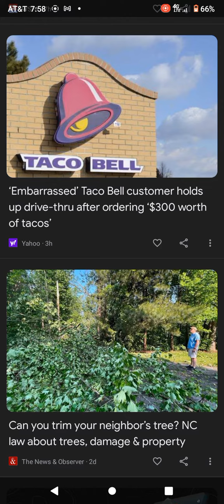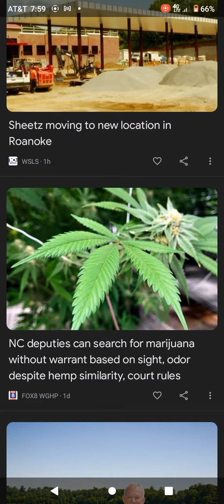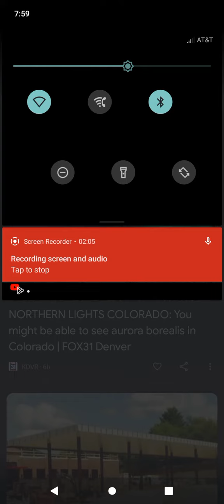ouch that hurts poor guys wow court rules what are they going to do next